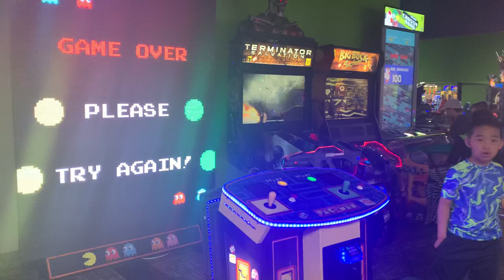Winston play maze